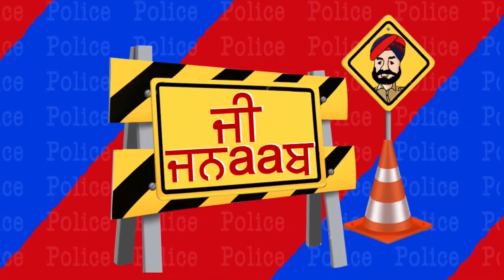G Jnaab || Comedy Show || Jus Punjabi || Part 1